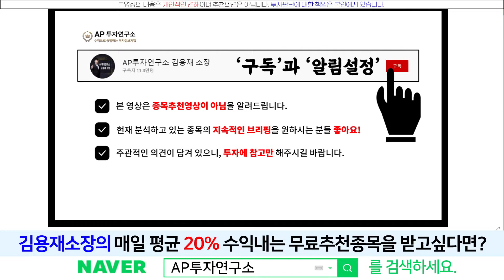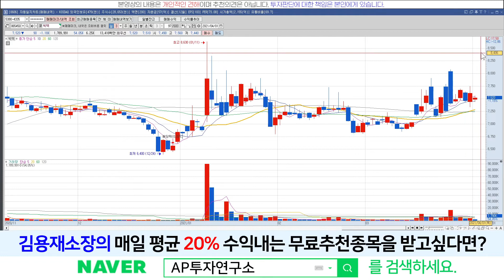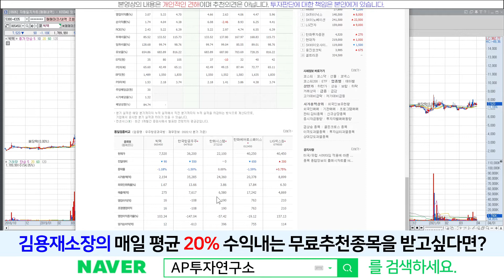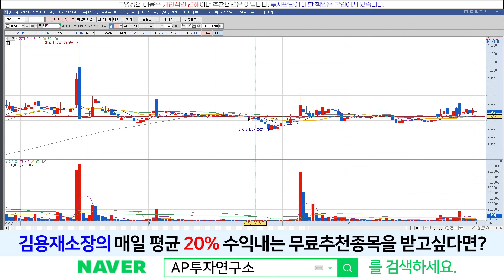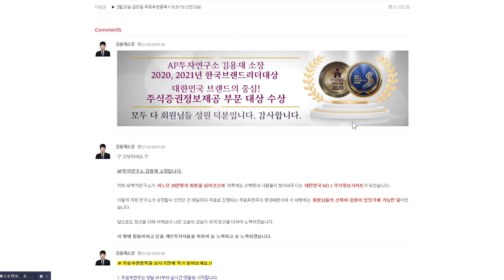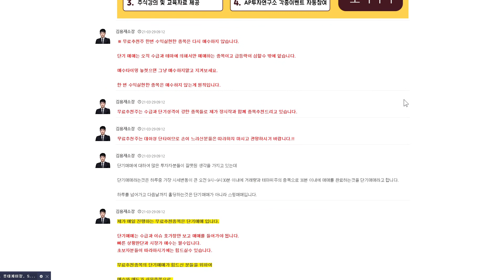빅텍(065450)-방위산업주는 이런식으로 대응하세요!